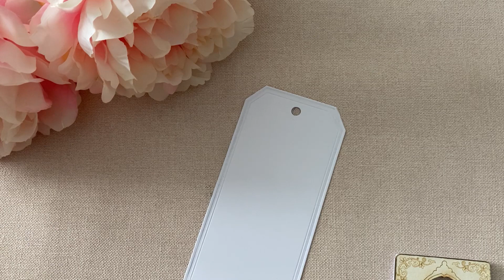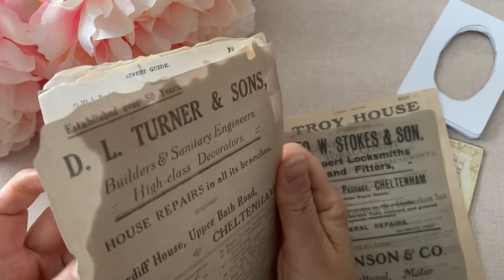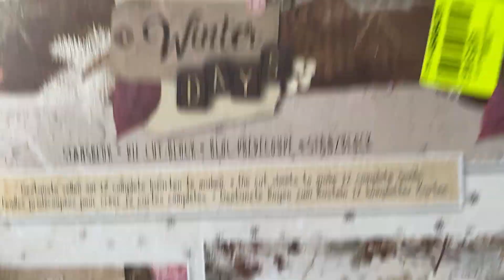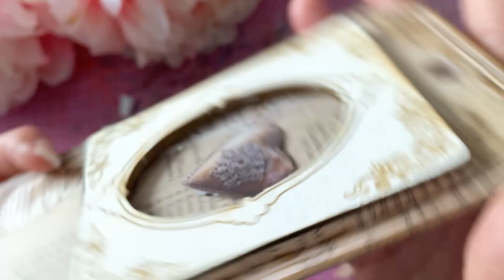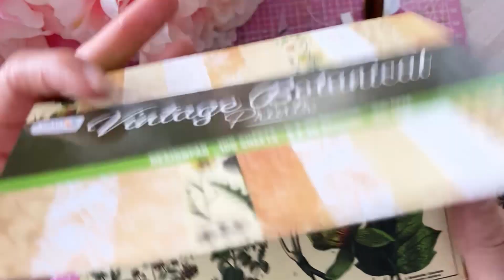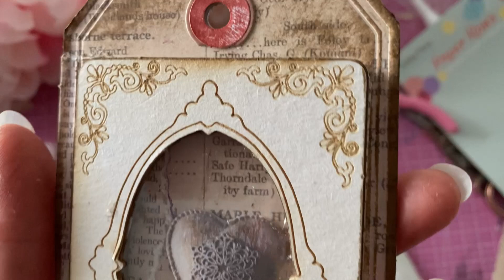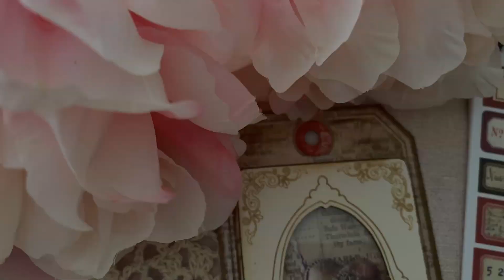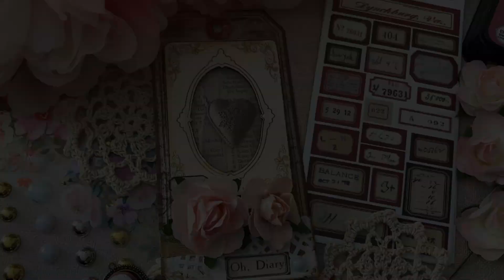TUTO : UNE MINI CADRE EN RELIEF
Carnet d'étiquettes :

Grand tag :

Napperon en papier :

Livrets de stickers : (il y en a 6)